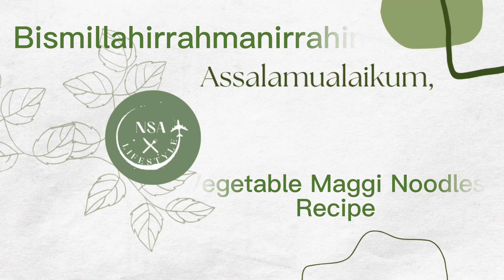How to Cook Vegetable Masala Maggi Noodles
Today I am sharing my favourite masala Maggi noodles or spicy vegetable masala noodles.
It is known as a street food. This masala Maggi noodles recipe is a new way to add colourful vegetables and a few spices to the regular Maggi recipe and make it into a delicious and healthy dish.